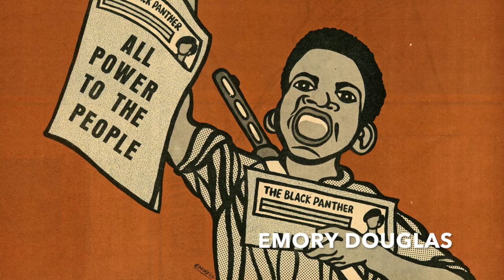Planet Shivers - Ep.39: 'Shivers List Pt.1'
On this episode of the Planet Shivers podcast I go through a list of by biggest artistic influences--talking a bit about each artist. The first part of the list includes, Robert Crumb, Frida Kahlo, Dick Gregory, Romare Bearden & a bunch more! I had a lot of fun recording this episode and hope you enjoy it!
Available on all major podcast platforms and Youtube WITH SLIDESHOW!

Albert Shivers: @albertshivers